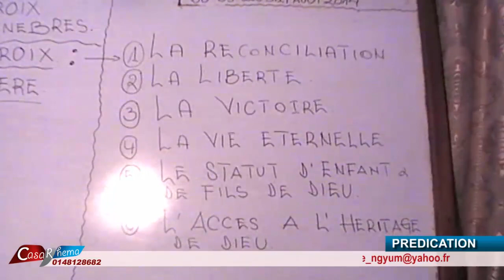LE TEMPS FIXE PAR LE PERE AVEC APOTRE AIME NGYUM MBILA